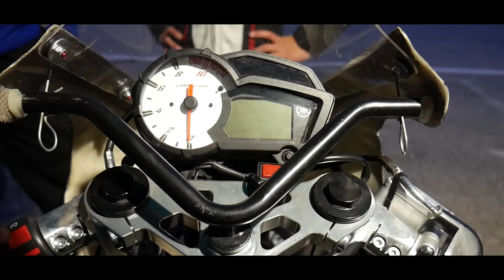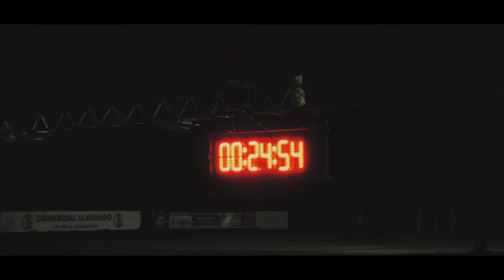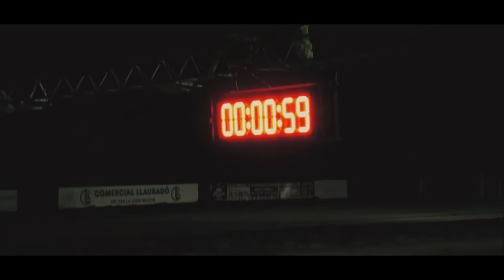LA RELÈVE FRANÇAISE DE LA MOTOGP ! (Vlog Espagne)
Je me suis rendu en Espagne pour assister à une course d'endurance de 12h sur le circuit de Mora d'Ebre pour suivre la relève Française de la MotoGP ! Clément Rougé, Valentin Arnaud, Fabio Pilato, Andréa Bultot et Noah Bultot sont les 5 pilotes de la Z&F Grand Prix School qui sont venus défier les Espagnols sur leur territoire !